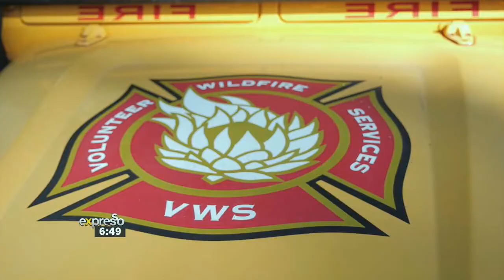Presenter Search on 3 Feel Good Challenge: Volunteer Wildfire Services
This week’s episode of Presenter Search on 3: The Expresso Edition, sees the talented hopefuls presenting an insert that channels the Feel Good energy of Expresso Morning Show! One of the important causes being featured tonight is the Volunteer Wildfire Services of the Western Cape, and we’re being joined by Peter Wynne, John Meinking and Nikki Greenberg to share more about the important work they do.